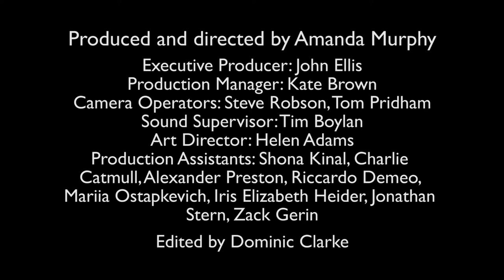post discussion bitesize 01